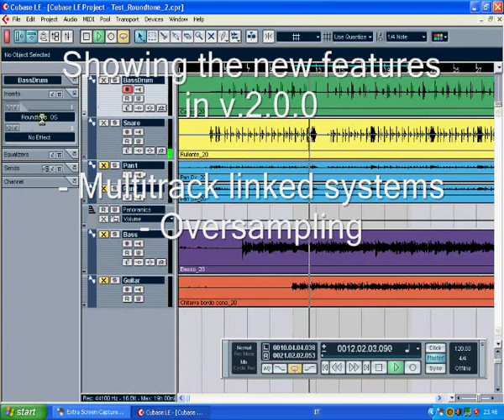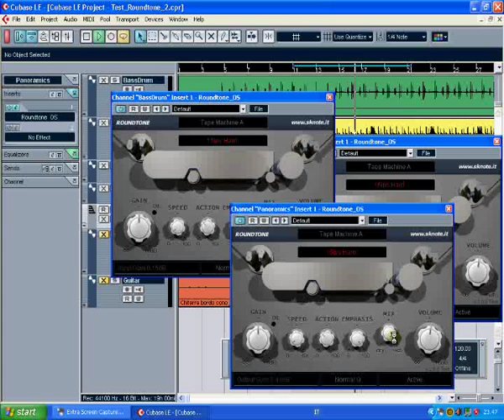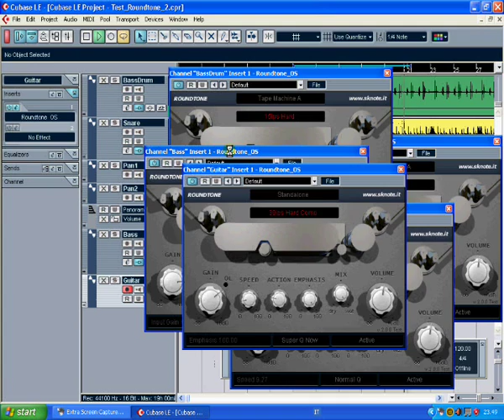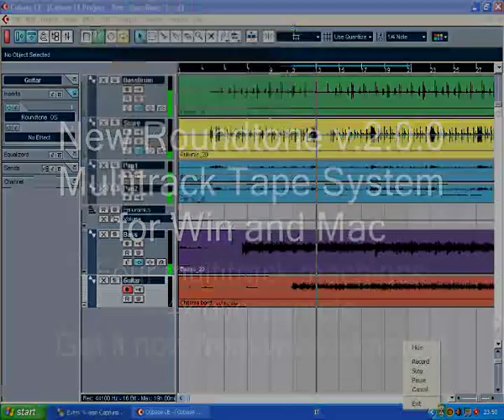Roundtone VST Multitrack Tape Machine v.2.0.0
Roundtone VST Multitrack Tape Emulation for Windows and Mac.
New v.2.0.0.

New features:

- Four Multitrack Tape Machines, controlled from any instance
- Multimode 4x oversampling with "on export" mode for low cpu
- "Wet/Dry Mix" knob

Transform any sequencer in a multi-machine, multitrack tape recording system with unlimited number of tracks.